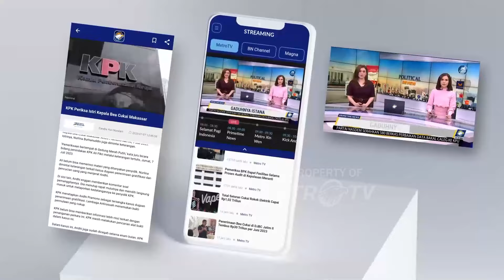Top Of The Top - Sopir Tertidur, Terjadi Laka Bus Study Tour di Jombang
MetroTV, Sopir bus study tour siswa SMP PGRI Satu Wonosari Malang yang mengalami kecelakaan di tol Jombang  Jawa Timur telah ditetapkan sebagai tersangka karena dinilai telah lalai akibat tertidur saat berkendara.